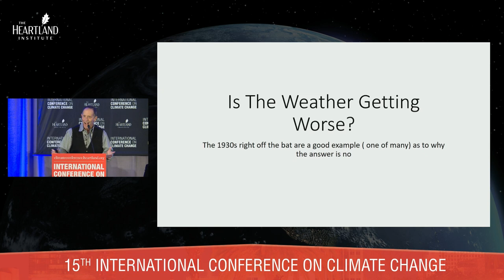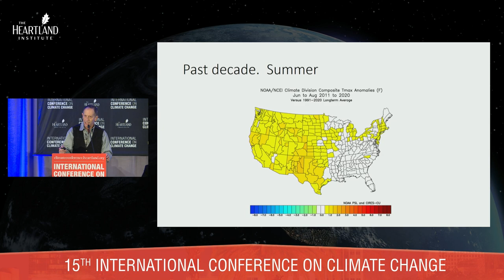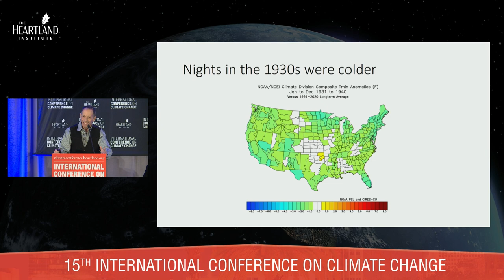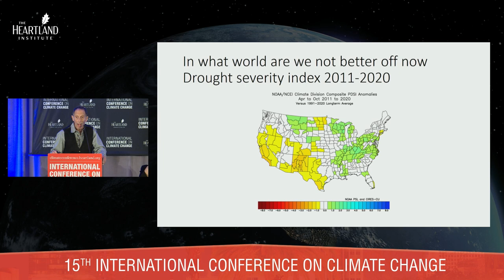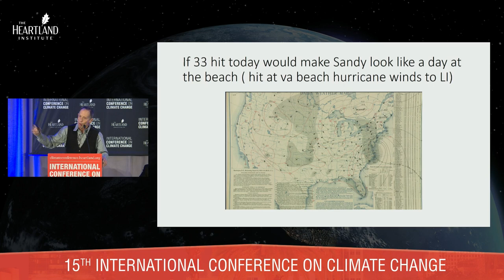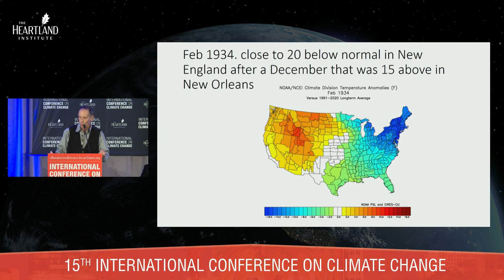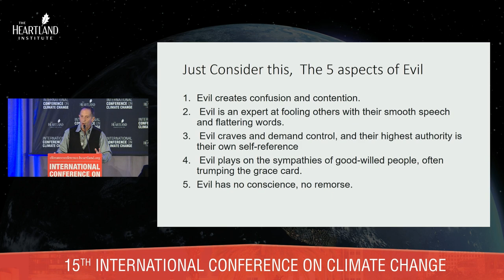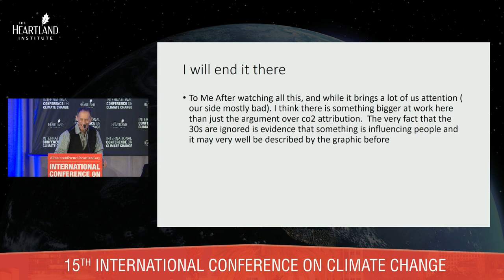Is the Weather Getting Worse? - Joe Bastardi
Every year, the corporate media claims the weather is the worst it's ever been, endangering lives across the globe. Joe Bastardi, a renowned meteorologist takes the stage at the Fifteenth International Conference on Climate Change to refute this claim.

Bastardi rose to prominence as an expert in long-range forecasting and severe weather events, such as hurricanes. For many years, he worked as the Chief Meteorologist at WeatherBELL Analytics, a private weather consulting firm. Prior to that, he was employed at AccuWeather, where he held various positions, including Chief Long-Range Forecaster.

Bastardi has made numerous appearances on television and radio programs, where he discusses weather patterns, climate change, and other meteorological topics. He is also an author, with his book "The Climate Chronicles: Inconvenient Revelations You Won't Hear from Al Gore--and Others" being published in 2018.

Support more content like this by giving a tax-deductible donation to The Heartland Institute